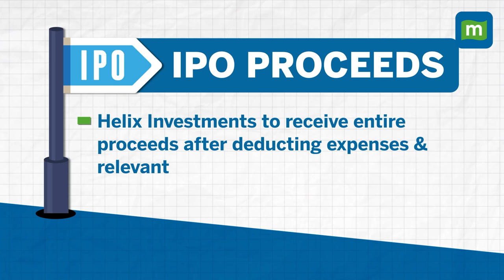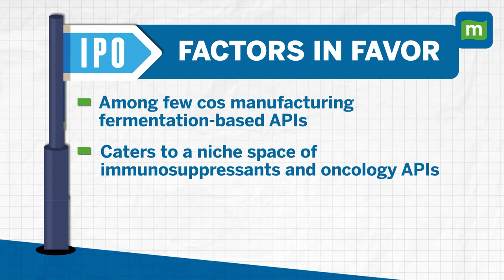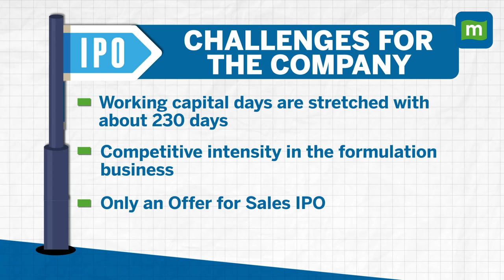Everything you need to know about Rakesh Jhunjhunwala-Backed Concord Biotech IPO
Backed by Rakesh Jhunjhunwala's RARE Enterprises, Concord Biotech, based in Ahmedabad, is set to launch an initial public offering on August 4th, 2023. What about the key financials of the company... To know watch this video ..